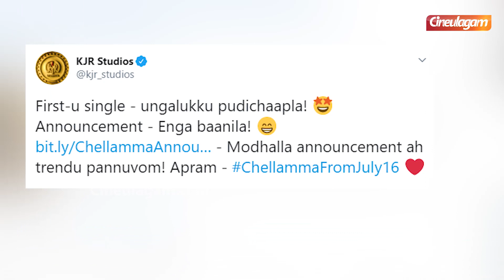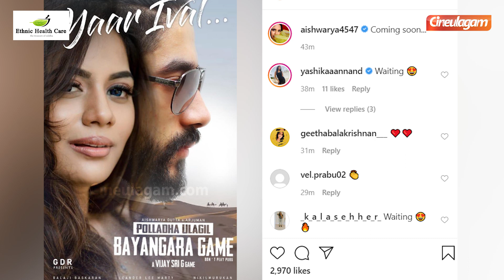Chellama : First single from Sivakarthikeyan's Doctor released | Anirudh | Nelson Dilipkumar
A fun-tastic song from the film "Doctor" starring Sivakarthikeyan has been released.This song definitely got a huge fan base with the unique making and soulful performance of Anirudh and Jonita Gandhi.